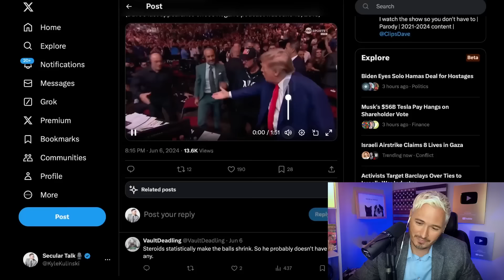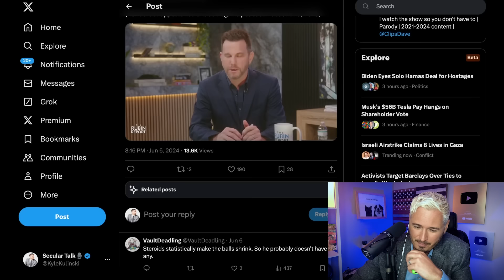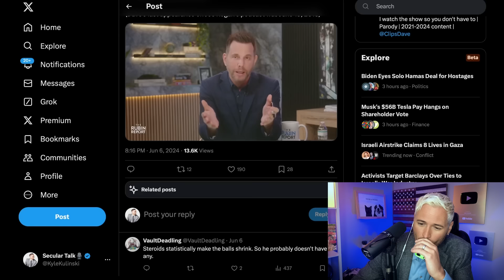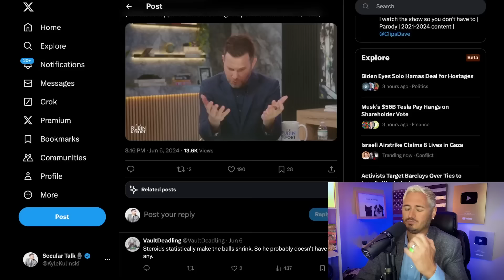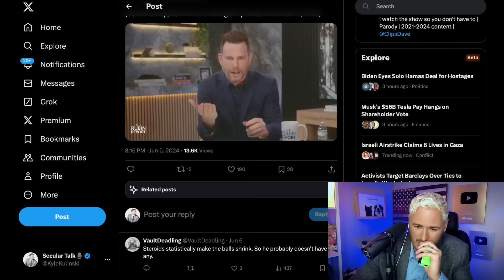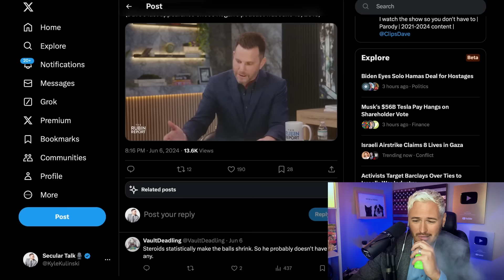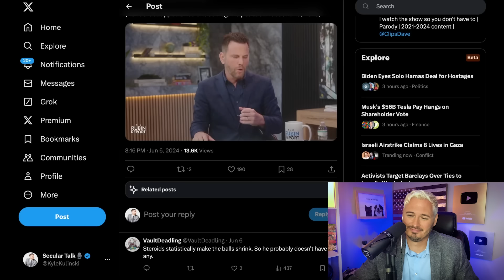'HAVE SOME BALLS': Dave Rubin SCOLDS Joe Rogan To Vote Trump | The Kyle Kulinski Show